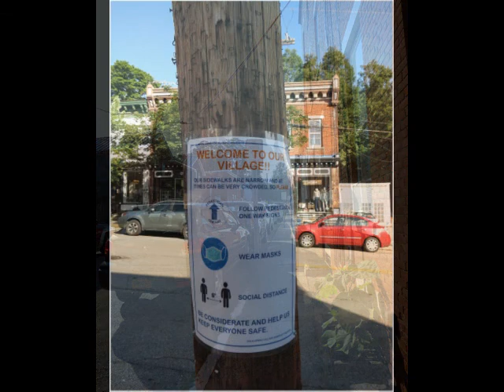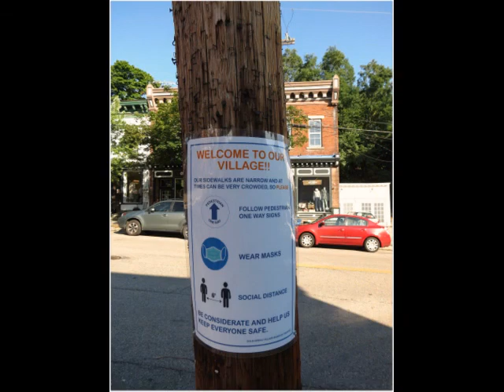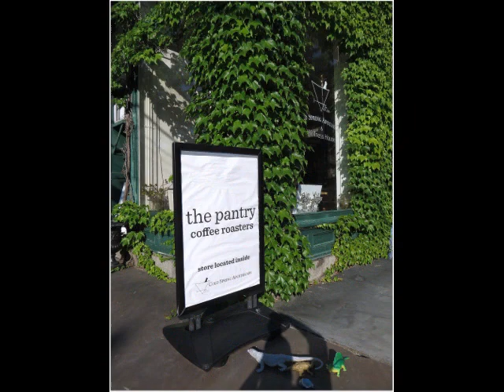Road Trip Fourth: Dedicated to Diane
Crossing the Mario Cuomo Bridge (formerly known as the Tappan Zee) on way to the quaint Village of Cold Springs, New York some 60+ from the City .

The Village is situated steps from the mighty Hudson River, still with this new reality of ours  is a lovely serene place to visit & do a little shopping & dining my friends. The Cold Spring Hotel is fine for a quiet overnighter/weekend run by my good buddy Jimmy.